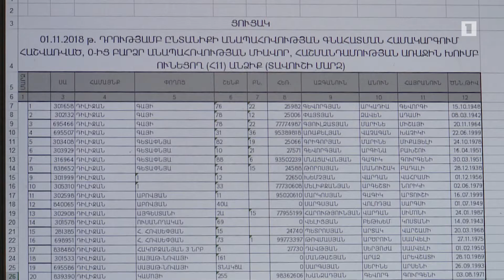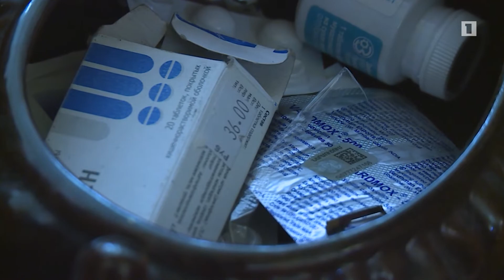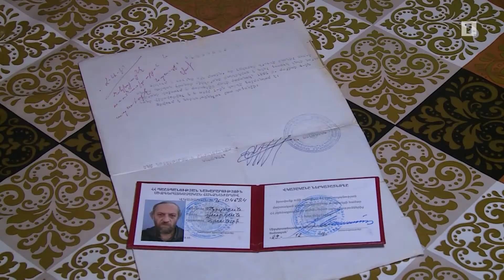84 մլն դրամ առաջին կարգի հաշմանդամություն ունեցող տավուշցիներին